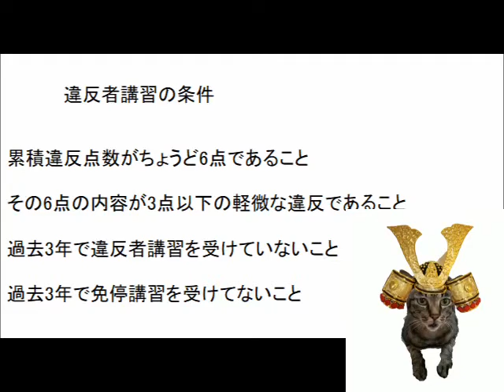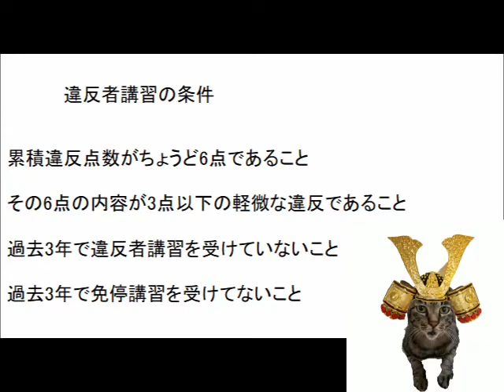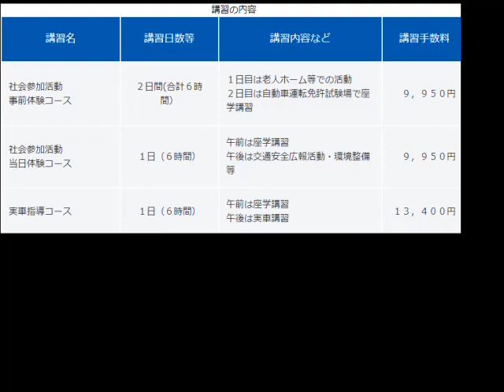今まで知らなかった方必見!イエローカードは届きますが免停にはなりません。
実際に違反点数6点になりましたが、免停にならないどころか、累積ゼロに!!!

【関連動画】
関慎吾 行政処分を受けて免停。マジで終わりちしょ～ 0719
関慎ゴーン　さん